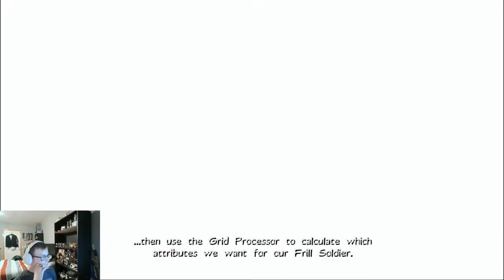The Largest Oil Rig I've Seen! | Ty the Tasmanian Tiger 2: Bush Rescue (Episode 6)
No, the title of the video isn't lying since it's the only oil rig I've seen. With the whole oil rig fire aside, we have to race to the beach to deliver sunscreen before some event starts. I forgot what it was but it's much more important than some oil fire.

Sorry that the audio starts to desync in the first half of the video. Hopefully I've found a solution for the problem and it won't happen again in the future.